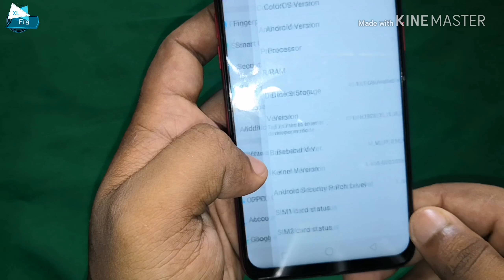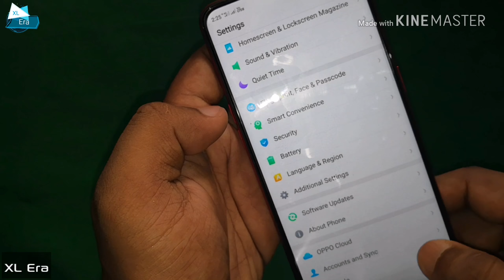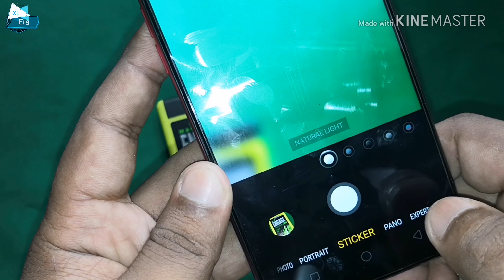Oppo F9 Pro - Hands on & Overview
Oppo F9 Pro